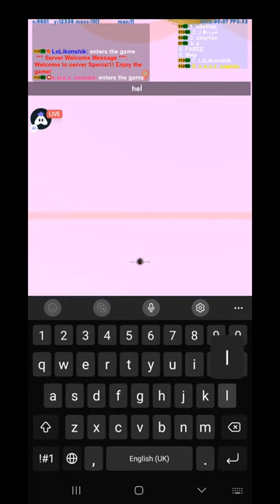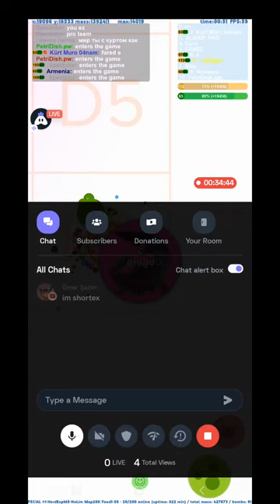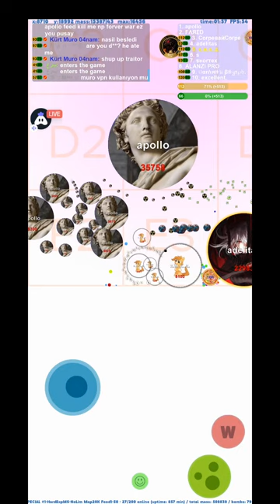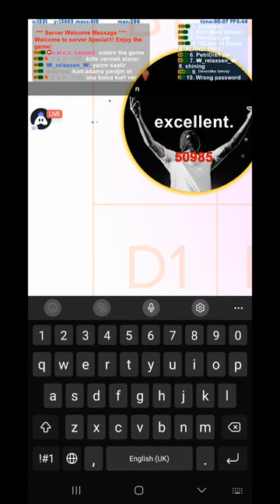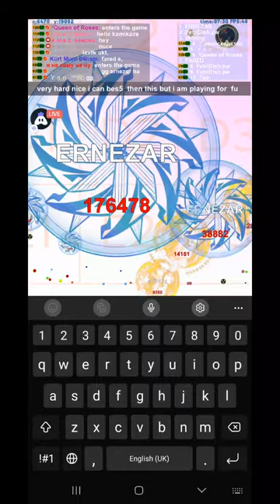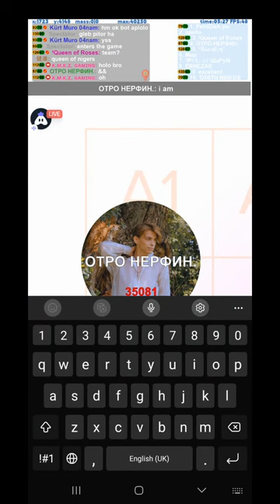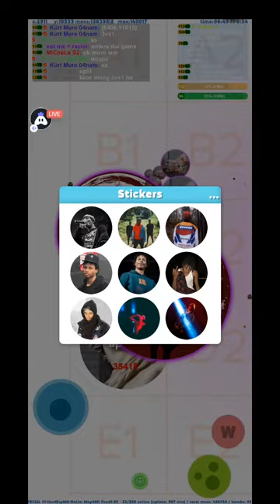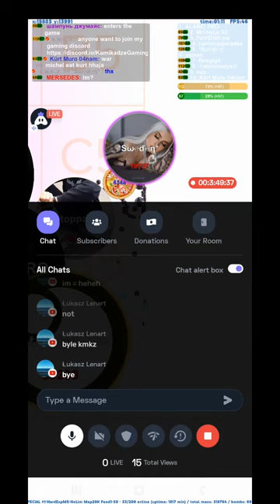Let Play In | Petri Dish Special Server Gameplay | Kamikadze Gaming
►Supporters:  Guys could you please support this two lovely channels ❤ 👌